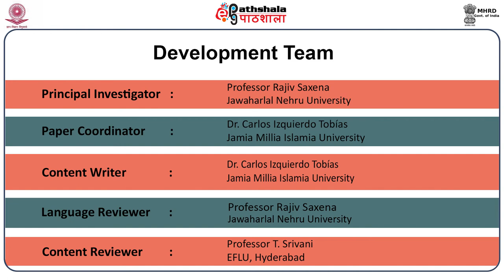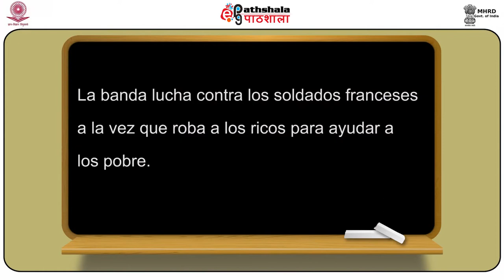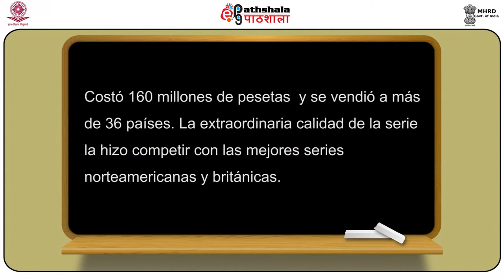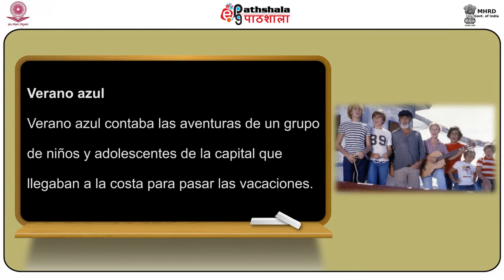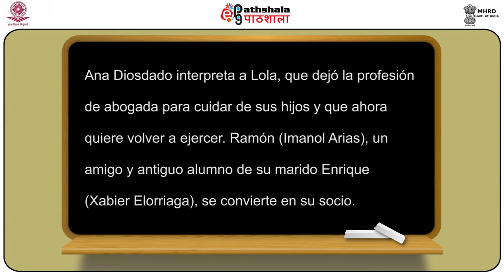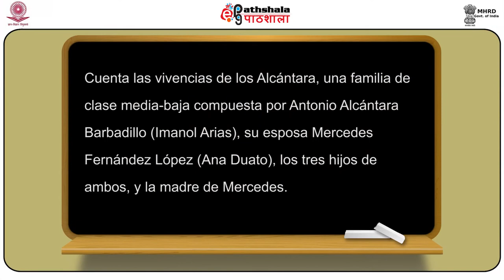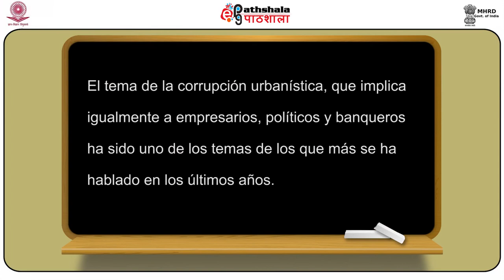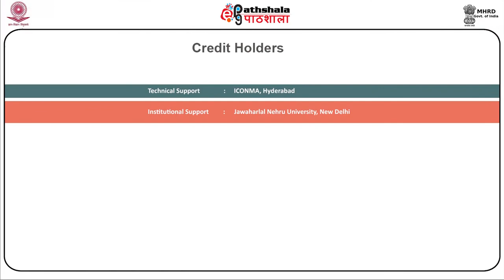Spanish P-08 M-34.Grandes series de televisión